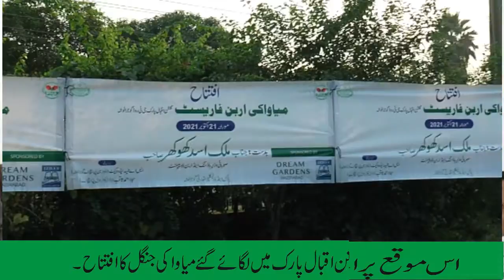Visit of Minister for Housing Punjab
Video from AKHLAQ AHMED